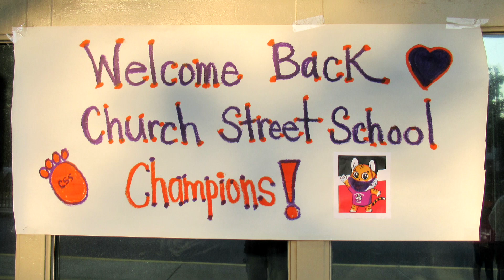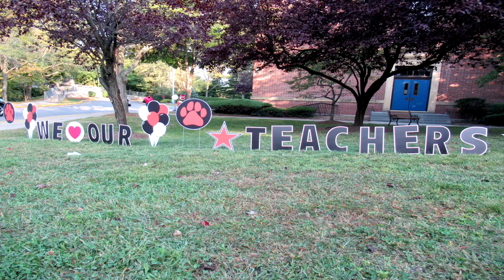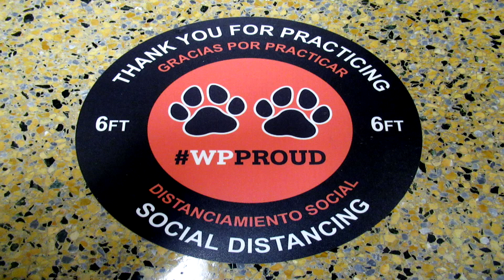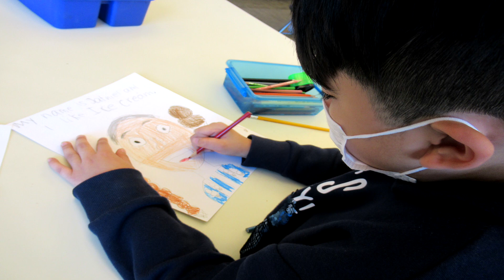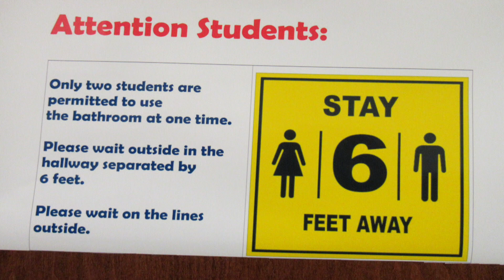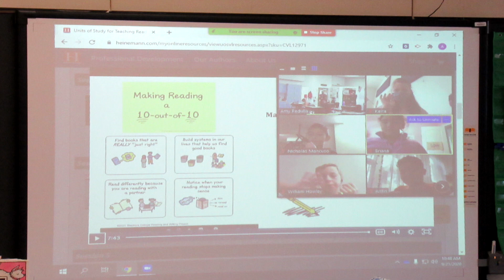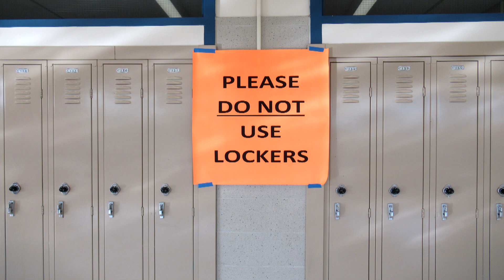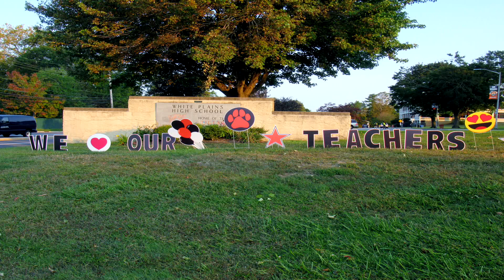WPCSD Hybrid Opening - September 2020